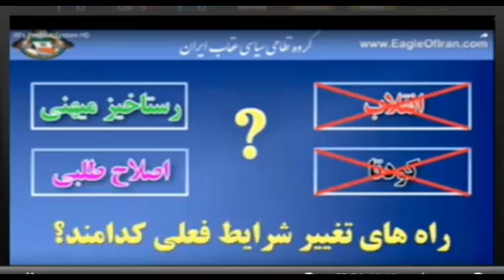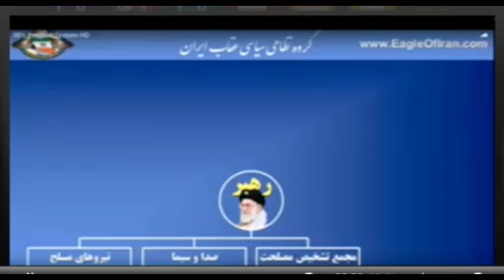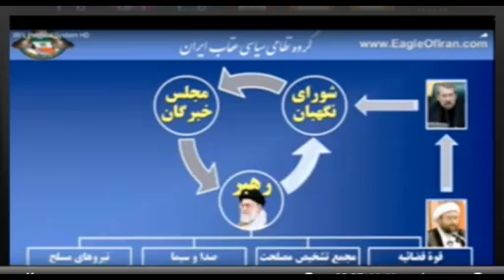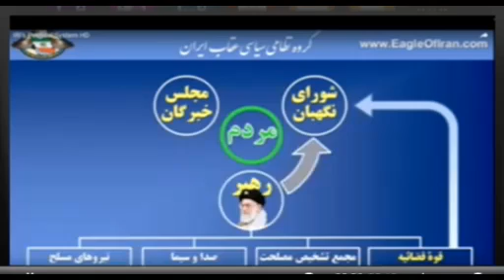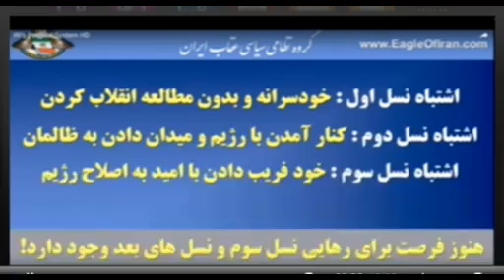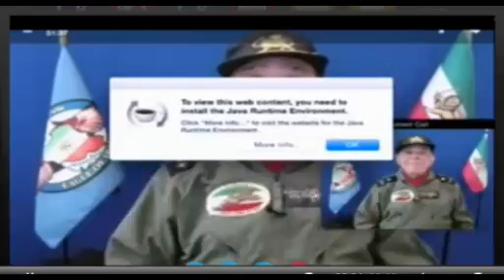10 29 2016 Program 1017